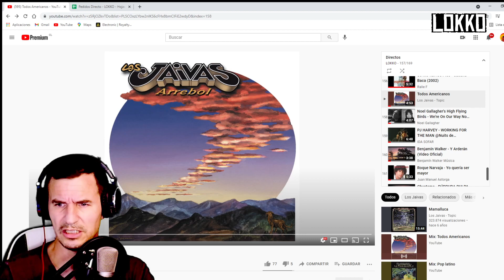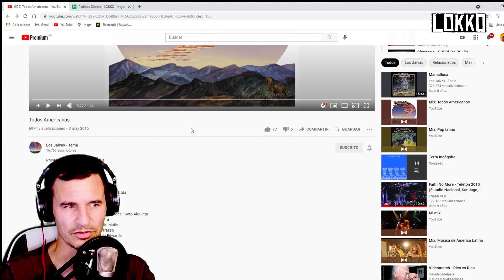Reacción a Los Jaivas - Todos Americanos | Análisis de Lokko!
Reacción y análisis de Lokko a la canción "Todos Americanos" de Los Jaivas.
Cancion pedida por nuestro Mecenas: valeMopazo

CRÉDITOS:
El autor e intérprete de la canción de Lokko es Homero Alonso, el cual no cobra regalías que se generen por las reproducciones aquí en YouTube.